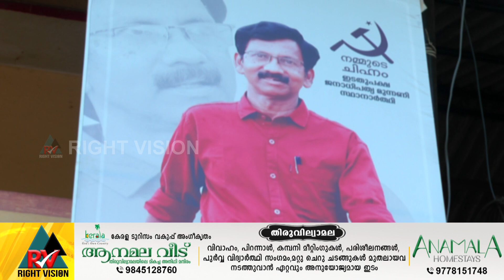NDA സ്ഥാനാർത്ഥി എം.എ. രാജു റൈറ്റ് വിഷൻ പൈങ്കുളം പയറ്റിൽ